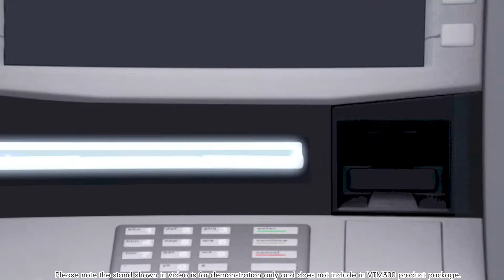VTM 300 - An innovative scan module that will upgrade the data scanning process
Design with dual paper eject output feature that provides the greatest flexibility for user to quickly complete the transaction on-spot. The extremely compact, ergonomic design, with no moving parts, has been widely extended to many industries, including, healthcare, telecom, biotech, etc. Unlike other scan modules in the market, the scan module has great versatile media handling capabilities that allows it to process not only paper documents but also non-paper formats such as lateral flow cassette for medical diagnostics.